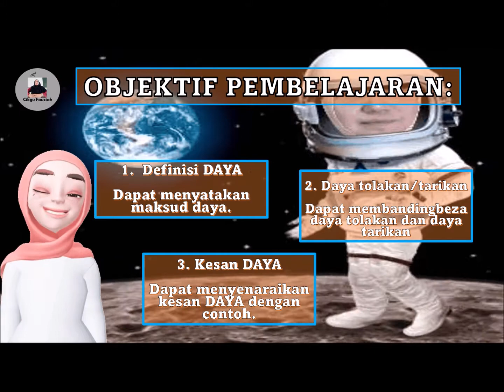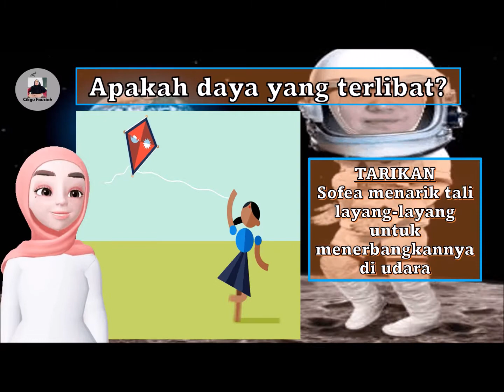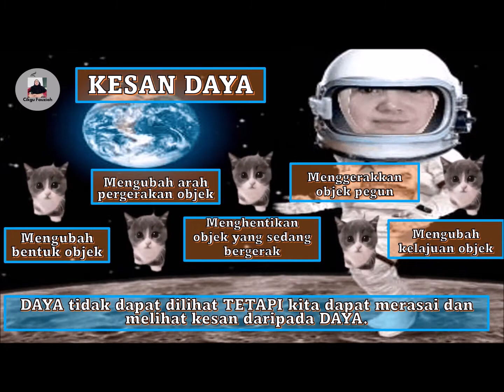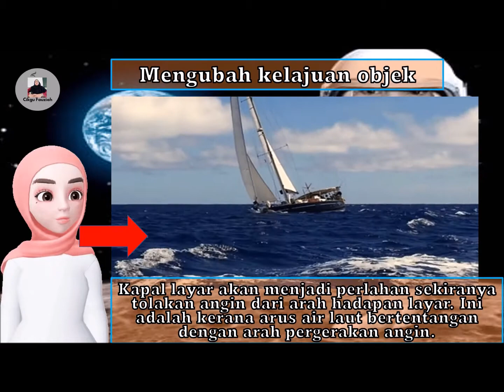SAINS TAHUN 6 DAYA DAN KESAN DAYA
UNTUK PERKONGSIAN BERSAMA SEPANJANG PDPDR 2021